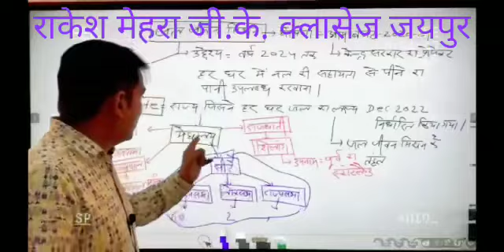मेरे student sandeep के द्वारा दिया गया surprise🙏🙏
smartcurrentgk rajasthancurrentgk Indiaandworldcurrentgk Rajasthan Current Affairs |India Current Affairs |World Current Affairs